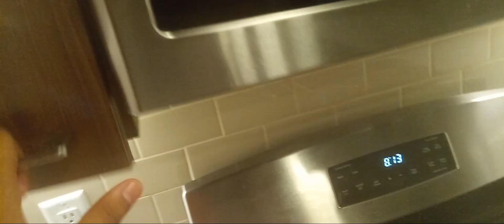pumpkin pie recipe part 1